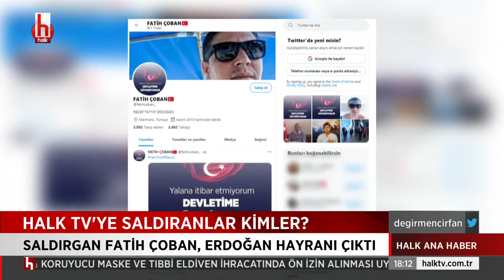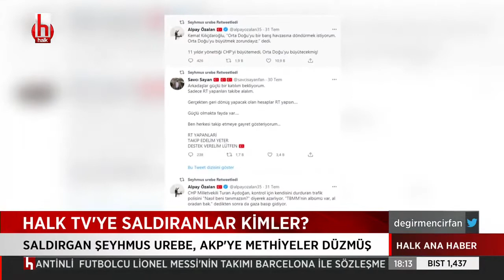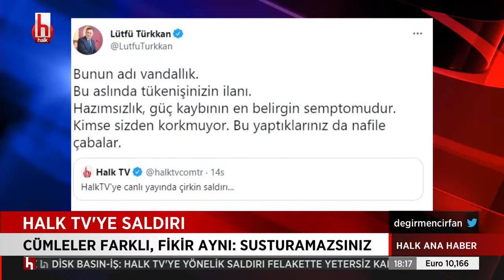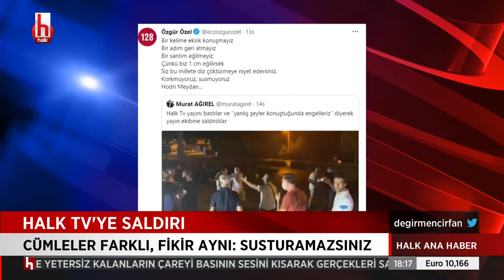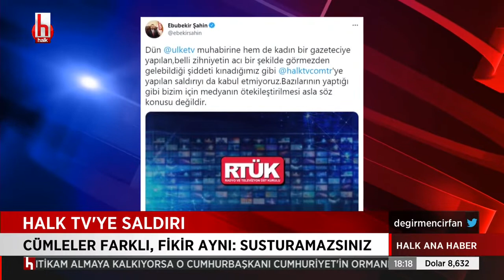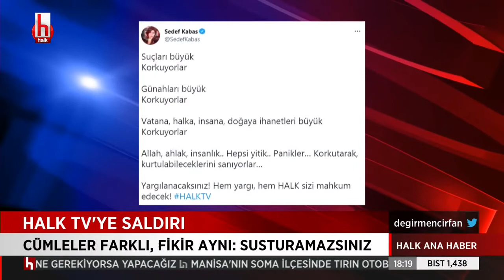Halk Tv ye yapılan saldırı kameralarda...